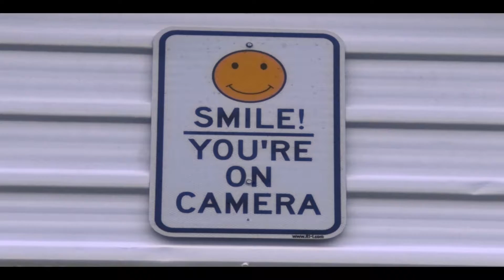Tribe TV- Dabbing: A Way of Life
This month's 2nd place video is Dabbing: A Way of Life, which was made by students Jordyn, Jacob, Jake and Jakob. They did fantastic.